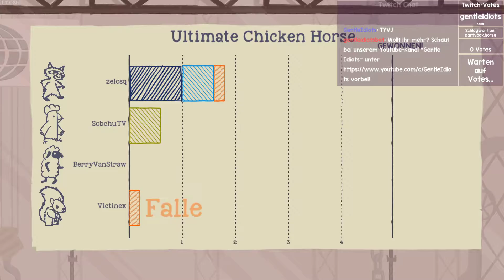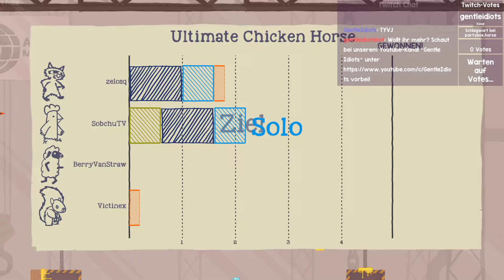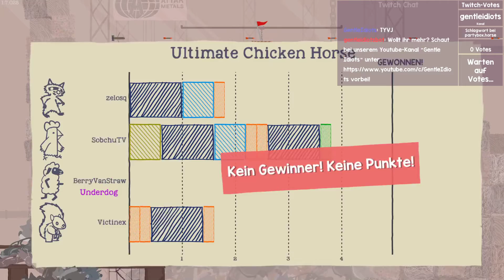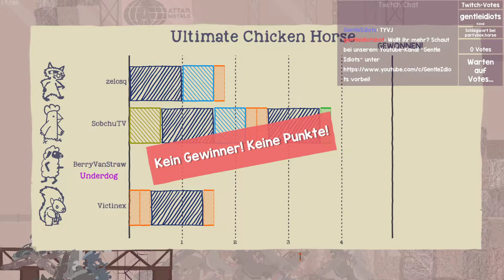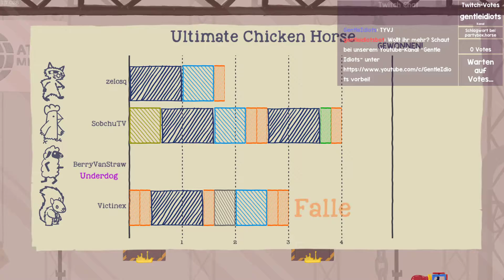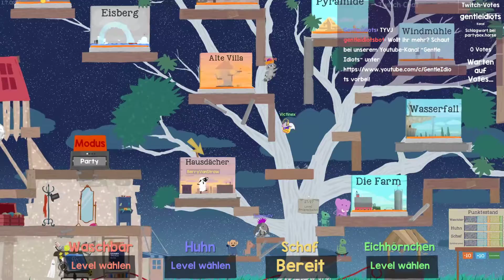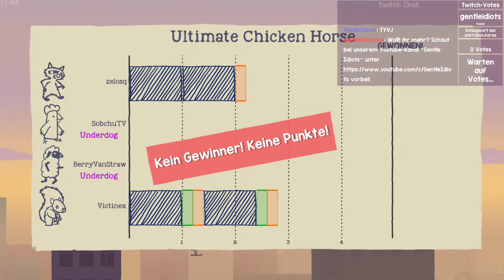Ultimate Chicken Horse Together: Wir haben ein Monster erschaffen! (feat. SobchuTV) - Gentle Idiots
In Ultimate Chicken Horse entdecken wir interessante Nutzerlevel und stellen uns gegenseitig Fallen um zu klären wer trotz allem in's Ziel kommt!